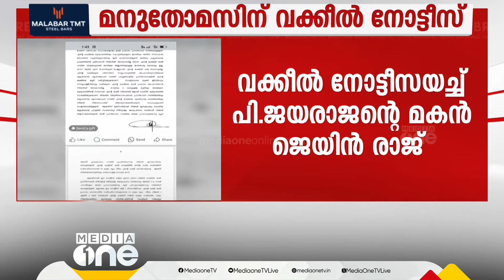അപകീർത്തികരമായ പരാമർശം നടത്തി; മനു തോമസിനെതിരെ വക്കീൽ നോട്ടീസ്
മുൻ ഡിവൈഎഫ്ഐ നേതാവ് മനു തോമസിനെതിരെ പി.ജയരാജന്റെ മകൻ ജെയിൻ രാജിൻ്റെ വക്കീൽ നോട്ടീസ്. അപകീർത്തികരമായ പരാമർശം നടത്തിയെന്ന് ആരോപിച്ചാണ് 50 ലക്ഷം രൂപ നഷ്ടപരിഹാരം ആവശ്യപ്പെട്ട് വക്കീൽ നോട്ടീസയച്ചത്
Genre: News
Language: Malayalam